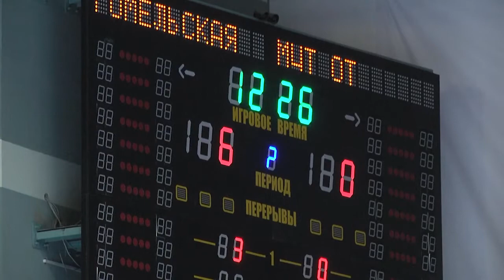2022-06-01 г. Брест. 15-ый Республиканский турнир по мини-футболу. Новости на Буг-ТВ.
15-ый Республиканский турнир по мини-футболу среди таможенных органов.
В городе над Бугом проходит 15-ый Республиканский турнир по мини-футболу среди таможенных органов. В нём принимают участие 8 команд со всех областей Беларуси. Брестская таможня безоговорочный лидер турнира. Команда «Меркурий» уже 14 год подряд становится признанным чемпионом. Что помогает Брестской сборной постоянно быть на вершине, смотрите в материале выпуска.